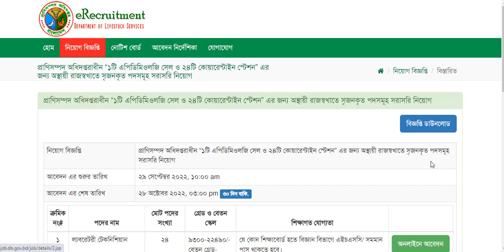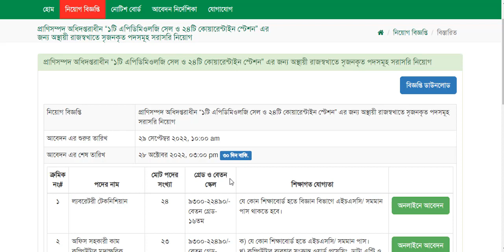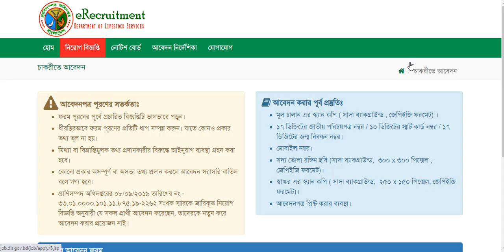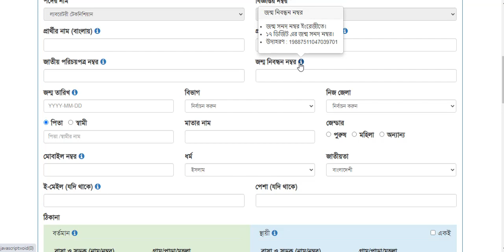Department of Livestock Services DLS Job Circular 2022 | ৫২ জনকে নিয়োগ দেবে প্রাণিসম্পদ অধিদপ্তর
Other Tags:
job circular,
company job circular 2022 ,
bd jobs,
modina group,
akij group job circular 2022 ,
job bd,
pran company,
rfl,
pran rfl group,
মদিনা গ্রুপ,